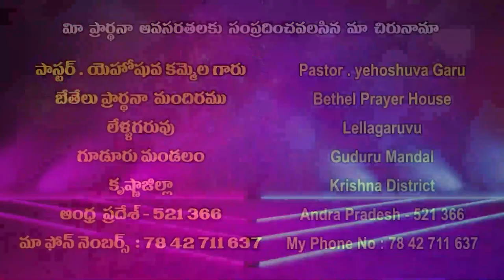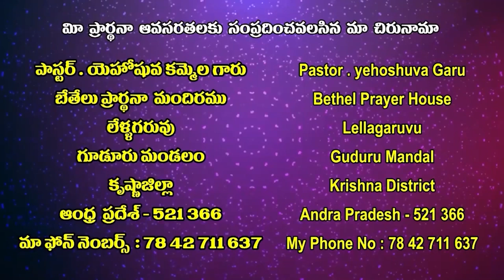15 05 2022 Yehoshuva garu